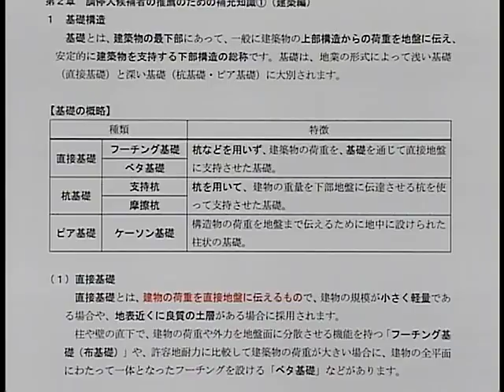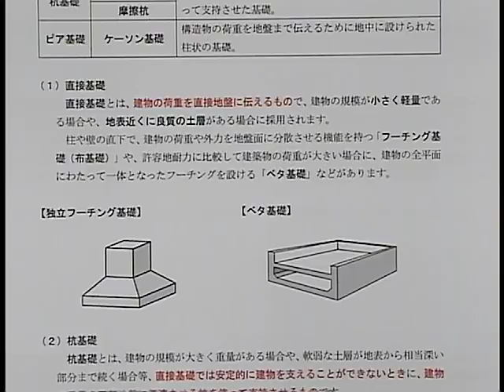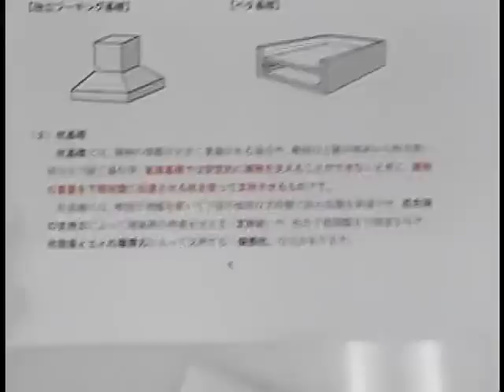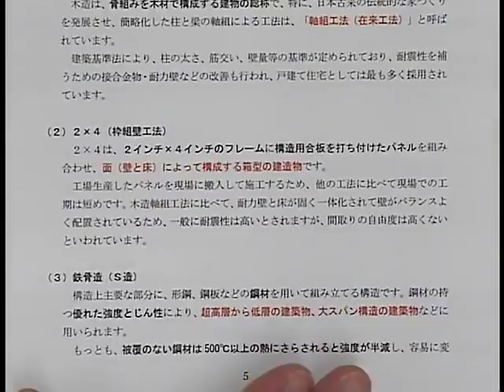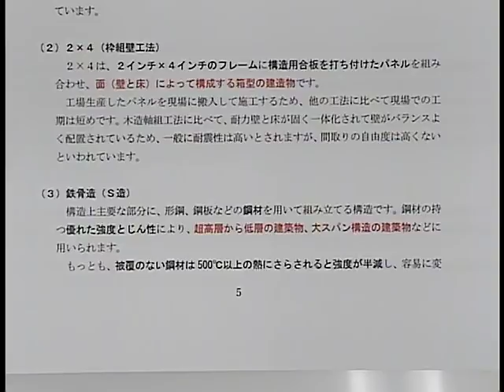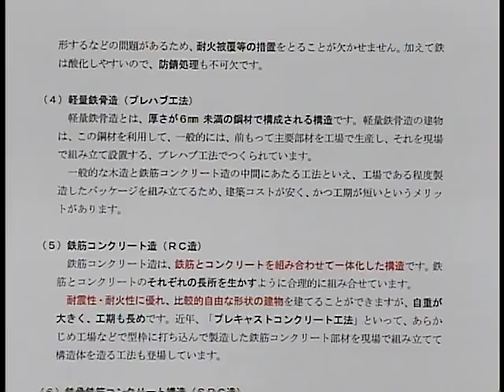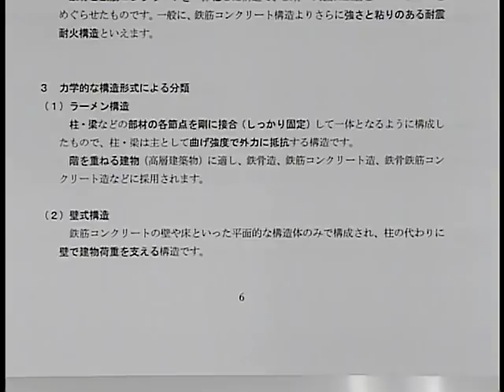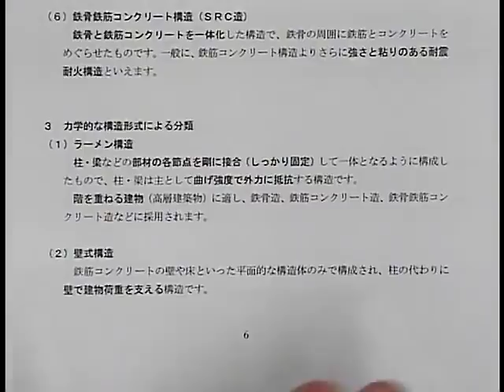宅地建物取引士とＡＤＲ②